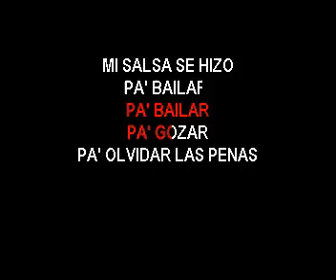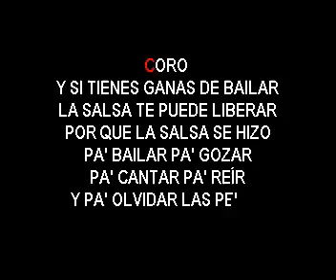KARAOKE CHARLIE APONTE LA SALSA SE HISO PA BAILAR